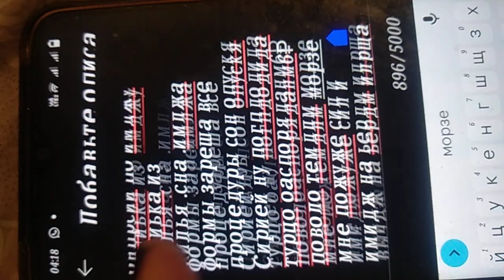вып пртест репрссиям за декорацию сгегибприказом не выпускать на снег .декорацию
мутузить за декорацию вылиоп стоимость имлжа опкскрз. нападениями на имдд слишком дорогие лампочки . тлргуо ьнимп площадки .